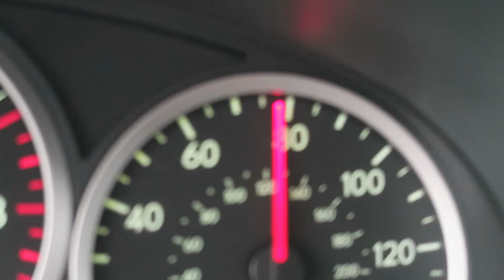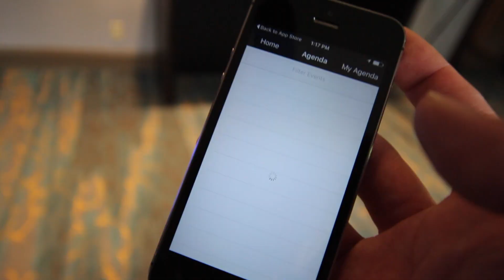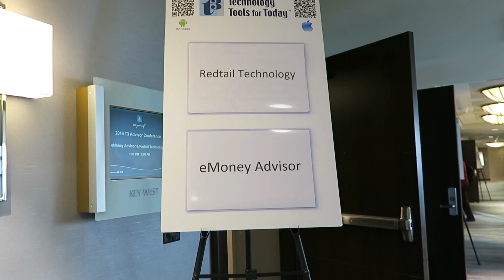FPPad Vlog 005: T3 Begins